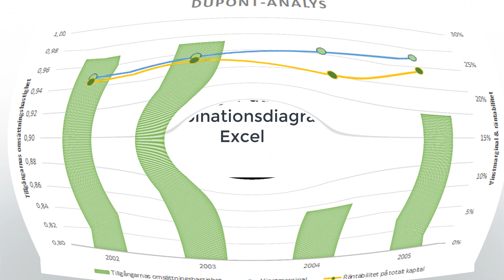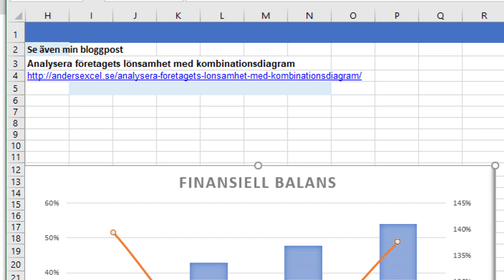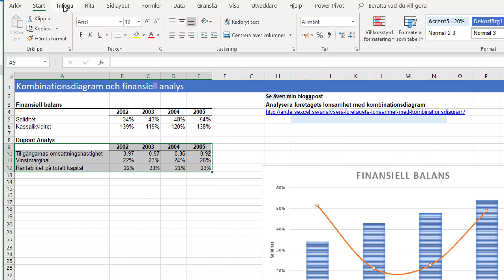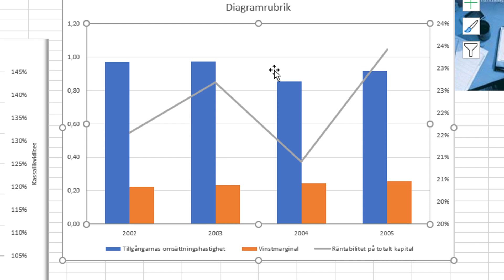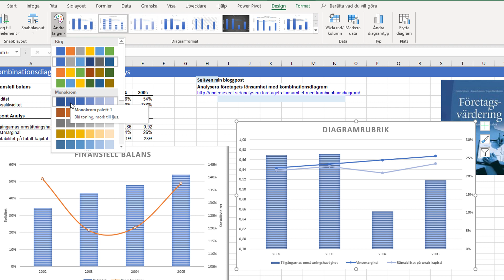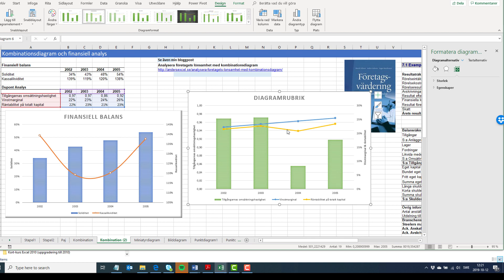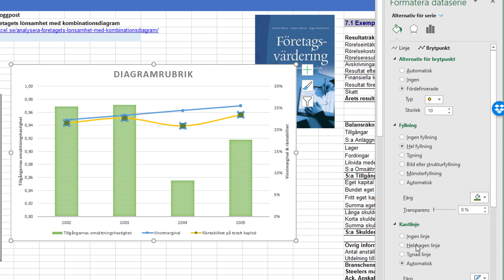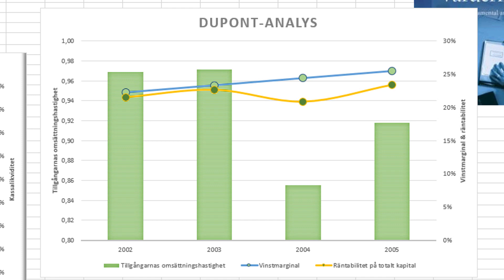Skapa ett kombinationsdiagram i Excel 2019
Visar hur du kan använda diagramtypen kombinationsdiagram i Excel 2019. Ett kombinationsdiagram är ett diagram med flera diagramtyper (t.ex. linjer och staplar). De brukar också ofta ha två axlar (en primär axel och en sekundär).  Kombinationsdiagram är ett bra verktyg för att visualisera två eller flera dataserier som vars skalor gör att de är svåra att ha mot samma axel.
I nyare versioner av Excel har man lagt till diagramtypen kombinationsdiagram. Samtidigt har det också hänt en hel del i hur man skapar diagram i Excel. I denna film visar jag därför hur du kan skapa ett kombinationsdiagram som analyserar företagets lönsamhet (s.k. DuPont-analys) i Excel 2019.
Läs mer om att analysera företagets lönsamhet med DuPontanalys på min Excelblogg. Där kan du också hämta underlaget jag arbetar med om du vill träna med samma data:

Jag har under åren testat rätt mycket olika prylar för att producera mina videos. Det senaste året har dock inneburit ett rejält tekniksprång…. Nedan så listar jag den utrustning jag använde just nu (2021), kanske kan den listan vara till nytta för fler. Se även min bloggpost med mina bästa tips för utrustning för arbete och undervisning på distans där jag beskriver allt i mer detalj:

En oroligt bra USB-mikrofon. Bara att plugga in i datorn och köra…

(EOS M50 är en av de mest populära kamerorna för YouTube-produktion - du kan inte hitta något bättre i den här prisklassen ).

När jag filmar med min Canon använder jag RØDE Wireless GO. Det är min tredje mikrofon som jag testade under det senaste året - och kommer inte byta – passar i Canons mic-kontakt, bra ljud och trådlös…)

Techsmith erbjuden en tidsbegränsad gratisversion så du kan testa det innan du köper det.

Länkarna är affiliatelänkar, vilket innebär att om du klickar på en av länkarna innan du skall köpa något så får jag en liten provision och du stöttar AndersExcel utan att det kostar dig något extra.  Jag länkar bara till produkter jag själv har köpt, använder och är nöjd med. Tack för ditt stöd!